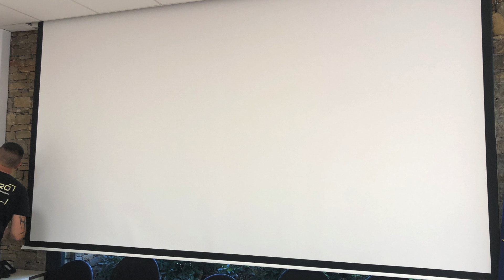MAIRIE SIX FOURS LES PLAGES TECHNIQUE LBC PRO EVENTS REMPLACEMENT ECRAN DE PROJECTION INCRISTE DANS